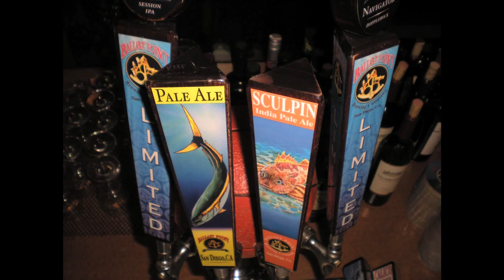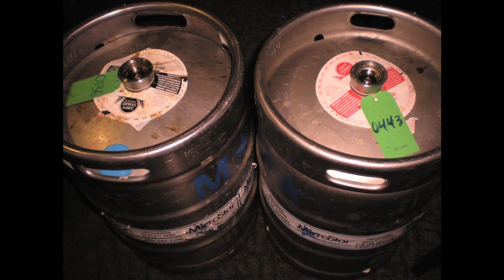Brewing Tourism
San Diego's craft beer Industry is becoming a tourist attraction of its own. by Jesse DeLille